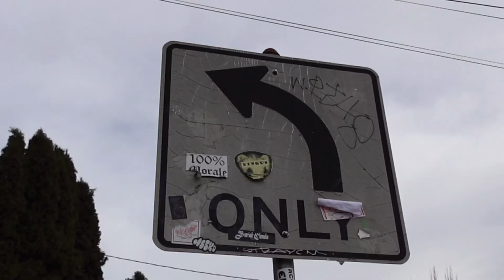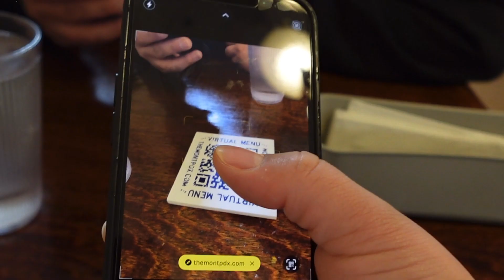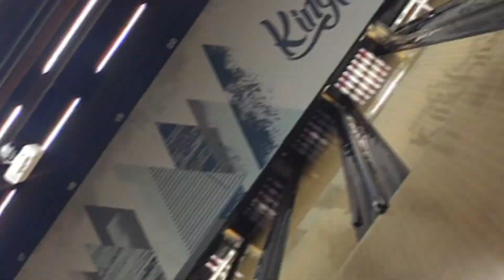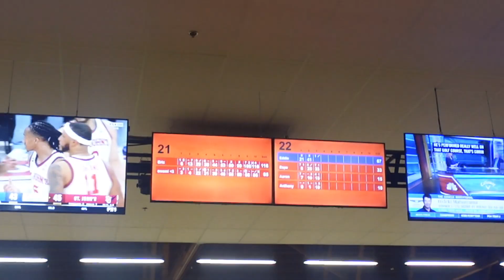VALENTINES DAY VLOG!!